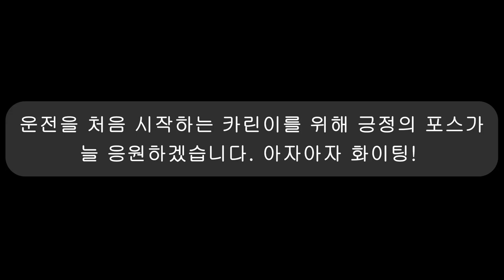차로변경 | 차선변경 쉽게 하는 꿀팁!